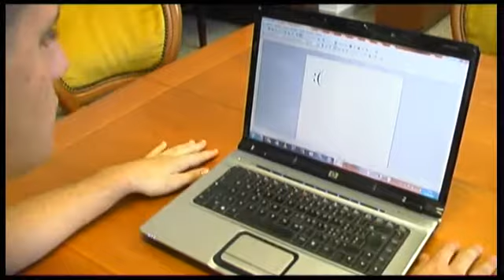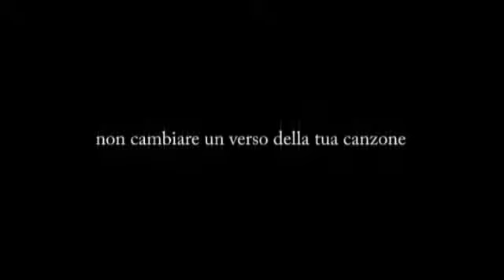Giovani Cristiani Salesiani - Oratorio Brindisi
Gruppo di III e IV superiore, campo scuola. Oratorio Salesiano di Brindisi.
Santeramo in Colle, 20-24 Agosto 2011